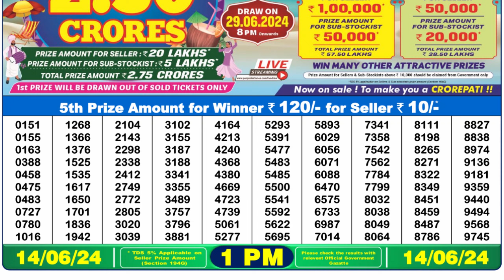Dear Lottery Sambad 1pm today 14.06.24 Nagaland State Lottery Result